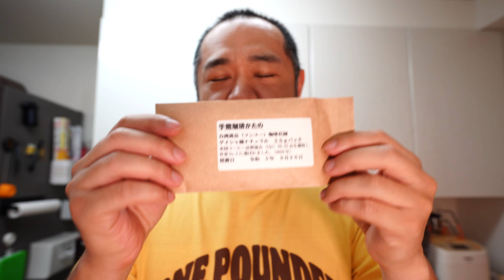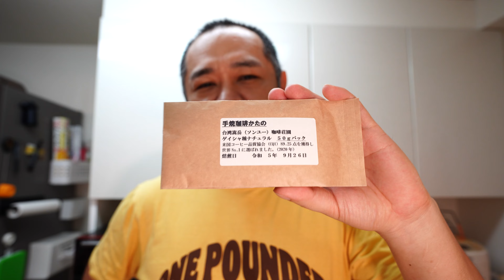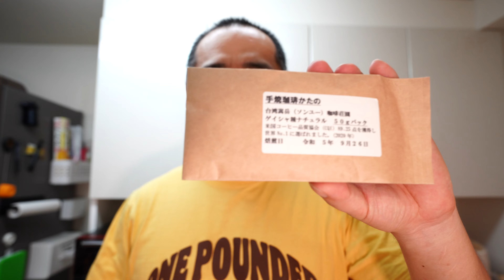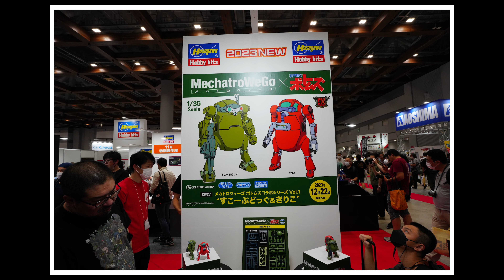「SCAJで買って来た10g1000円の深煎りゲイシャを入れる！ 後半は全日本模型ホビーショーレポート」 jkumoのVLOG Vol.1158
☆★撮影機材☆★
α7Ⅳ ボディ ブラック ILCE-7M4
マイク ゼンハイザーMKE 200